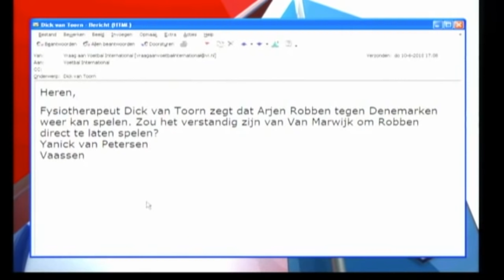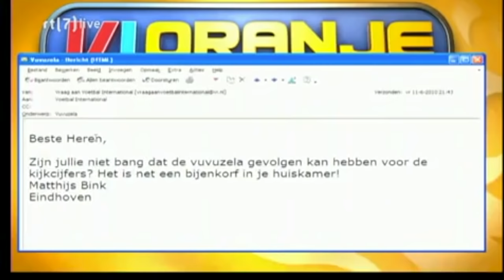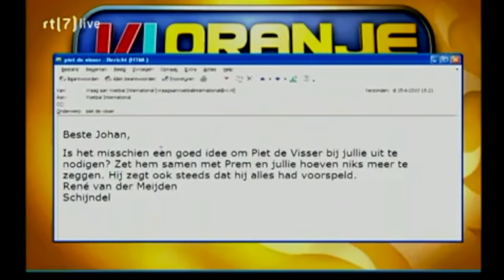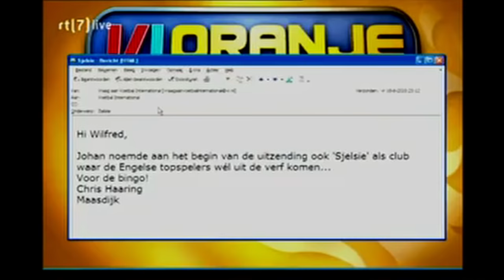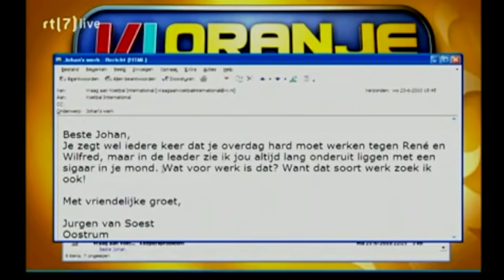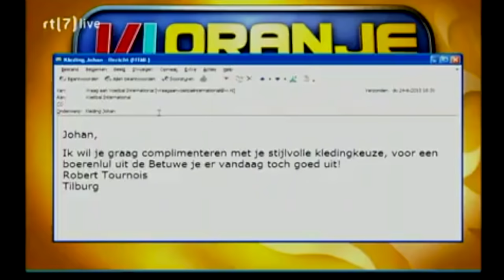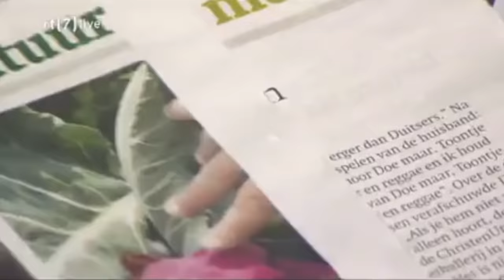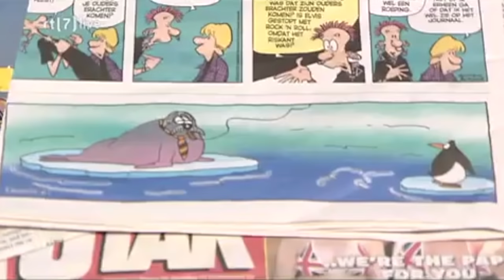Compilatie VI Oranje 2010, deel 1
Een compilatie van 63 uitzendingen VI Oranje 2010, in 2 delen. Onder andere en met name over: Yolanthe Cabau van Kasbergen, Dirk Kuyt, de goed voorspelde WK-finale, de familie Derksen, FIFA-voorzitter Sepp Blatter, de vuvuzela, Bert van Marwijk, Henk de Gier en de hielspoor, de Johan Derksen Bingo, en een peloton BN’ers, die toen nog in groten getale wilden en mochten aanschuiven.